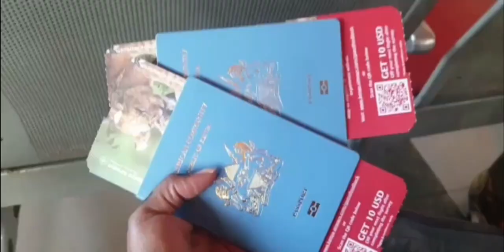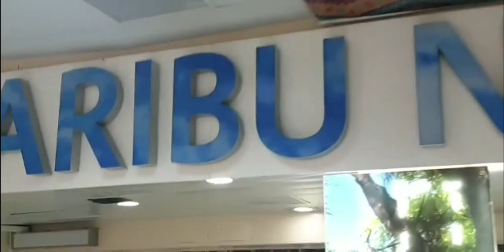VLOG:Diani Ukunda Kenya//Food and Fun, Bonfire Adventures//Baobab Resort//Wambo Lynette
Hey there good people , I hope you are having a great day. I had so much fun making this video and I hope that you will watch and enjoy it. Thanks and lots of Love♥️♥️